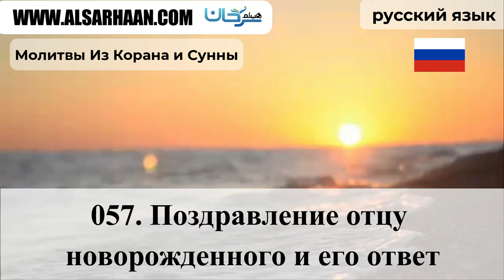057 Поздравление отцу новорожденного и ег